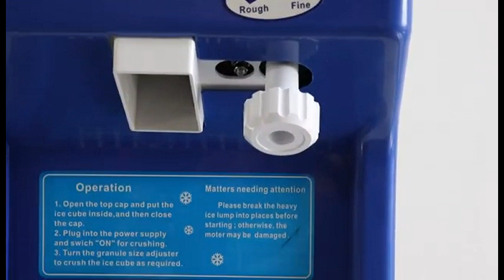3083 Ice Cube Crusher